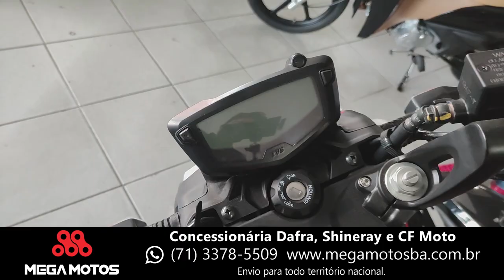Black Friday Shineray e Dafra - Mega Motos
Black Boots
Calçados com estilo, conforto e segurança